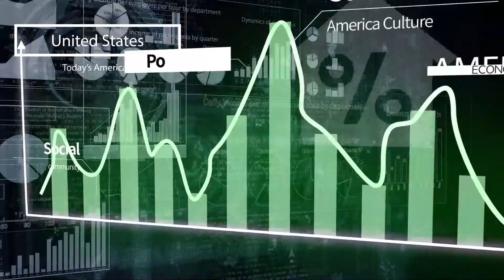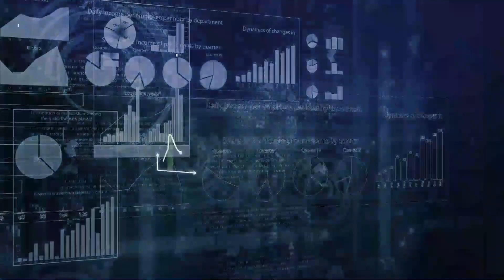[오늘의 미국 11.18.22] 북한 대륙간탄도미사일, 사우디 왕세자 면책특권, 학자금탕감 연방대법원, 트위터 혼란, 카타르 월드컵 맥주금지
북한이 지금까지 쏜 것 가운데 두번 째로 파워풀한 대륙간 탄도 미사일 발사에 성공했습니다.

정상각도였다면 미국대륙 어디나 도달할 수 있는 진전이었습니다.

바이든 행정부는 사우디 왕세자가 미국에서 청구된 살해사건 민사소송에서 일종의 면책특권이 있다고 밝혀 큰 논란입니다.

미국 정보국도 사우디 왕세자가 살해지시를 했다고 밝혔고 바이든 대통령도 캠페인 당시부터 그를 살인자라고 불러 이번 결정에 불만하는 사람이 많습니다.

연방 법무부는 연방대법원에 학자금 융자탕감 시행을 막지 않도록 판결해달라고 요청할 계획입니다.

낸시 펠로시 하원의장이 민주당 지도부 자리에서 내려오겠다고 밝힌 뒤 차기 민주당 하원대표가 누가 될 지 주목됩니다.

민주당 하원에서 최초의 아프리칸 어메리칸 원내대표가 탄생할 가능성이 높습니다.

트위터의 새로운 사주 일론 머스크가 트위터에서 일하려면 장시간 극심하게 일한다는 서약을 하고 아니면 회사를 떠나라고 요구하자 회사를 떠나는 직원이 줄을 잇고있습니다.

트위터의 안정성이 의심되면서 트위터 사용자에게 의미있는 트윗을 다운로드 받으라는 전문가 충고가 이어집니다.

일요일 개막되는 카타를 월드컵은 주최국 카타르의 경기장 8군데에서 모두 알코올 반입이 금지됩니다.

월드컵의 오랜 스폰서인 버드와이저도 돈만 내고 경기장에서 맥주를 팔 수 없습니다.

그런데 FIFA 관계자와 부자 게스트들은 스윗 부스에서 맥주, 샴페인, 와인을 모두 즐길 수 있습니다.